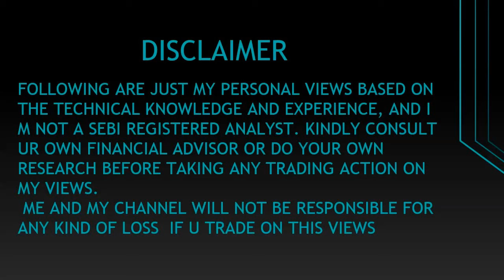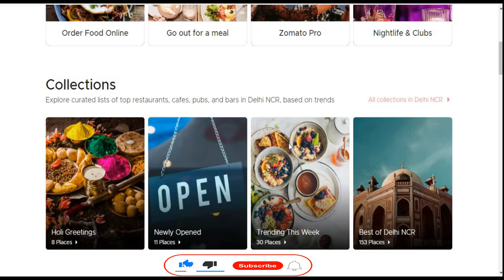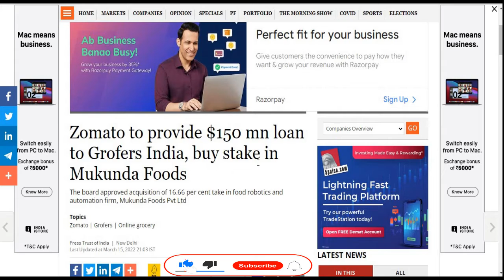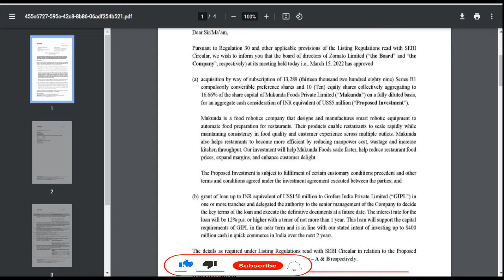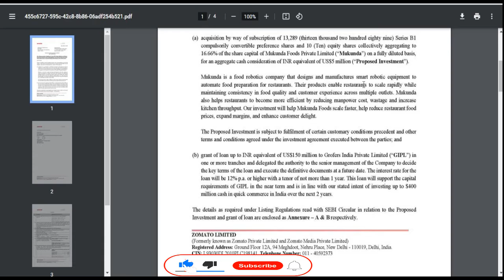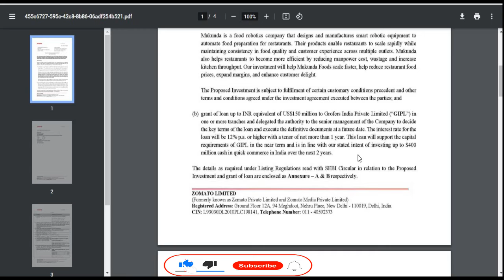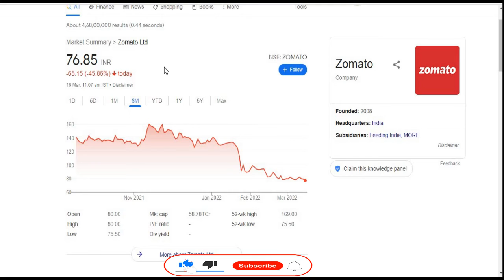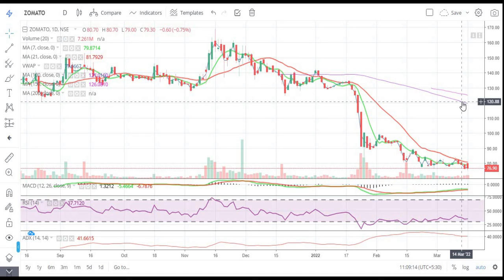Zomato Ltd || Latest Target ||अभी खरीदने का सही समय नहीं है || Restaurant || Multibagger Share